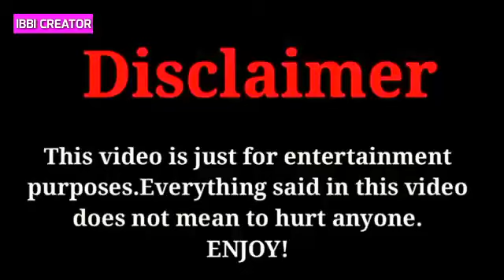Hero Korean Movie(Jung Sang Hwa ,Bae Jung Nam And Kim Go Eun) | Cast : Ages | IBBI CREATOR